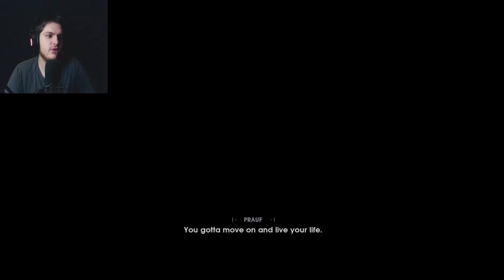Ep.1: TRUST ONLY IN THE FORCE: Star Wars Jedi: Fallen Order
For now its ok, but its sad that this game is wors then Star Wars the Force Unleashed. I wish they would publish a game and creat a game like Star Wars The Force Unleashed where you are litterly god with the Force Powers with all kinds of abilitsy from both Jedi and Sith.

Episode 1 was fun but episode 2 was super boaring. This game has too many parkour parts and dosent show the map the best way. Its hard to find exits and entrenses and its hard to find secrets, not like in most games, but harder.

When this game came out, i realy thought Disney has reborn Star Wars The Force Unleashed, but that was just a disapointment.

Lucasarts, please work on Star Wars The Force unleashed 3. I loved 1 and 2 so much and they are still one of my favrit games of all time, when this game is just a puzzle quest for colectives.

I WANT TO KILL ARMYS OF ENEMYS AND DESTROY MACHINES OF WAR AS 1 MAN ANNIHILATES THE ENTIRE EMPIRE, GIVE ME A GAME LIKE THAT !!!

GIVE. ME. STAR WARS THE FORCE UNLEASHED. BACK !?!?

Gaming Community (Ignore this if you dont care)